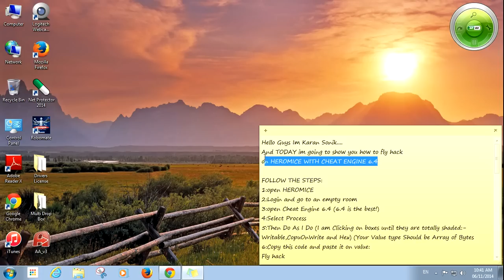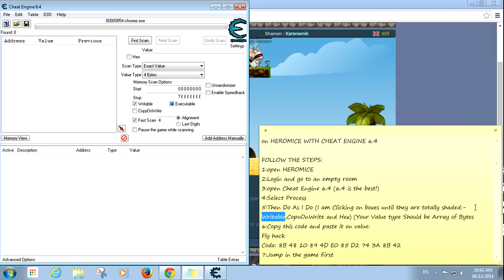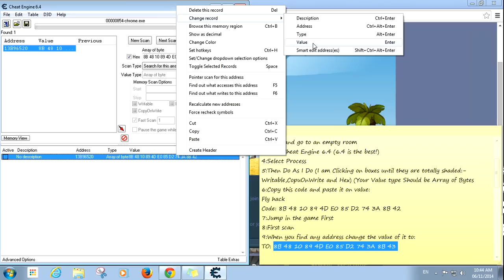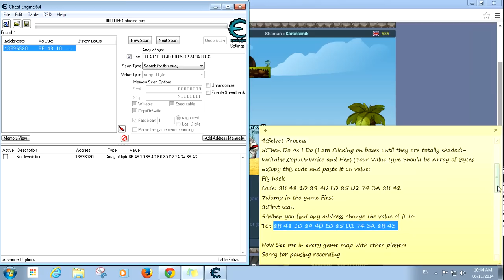LATEST 2016 IN HD HEROMICE FLY HACK VIDEO USING CHEAT ENGINE 6.4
Fly Hack
SEARCH CODE: 8B 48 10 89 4D E0 85 D2 74 3A 8B 42
CHANGE IT TO: 8B 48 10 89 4D E0 85 D2 74 3A 8B 43

Steps:
1:Open Heromice,LOGIN and go to an empty room
2:Open Cheat Engine 6.4 and select the process
3:Do as I Do in the Video
4:The Copy-Paste this code in the Value box: 8B 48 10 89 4D E0 85 D2 74 3A 8B 42

5:Jump once in the game
6:First scan
7:Double-Click on the Address found
8:Change its value to this: 8B 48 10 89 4D E0 85 D2 74 3A 8B 43
CHEERS!

SOON I WILL BE POSTING THE AUTO-WIN HEROMICE HACK